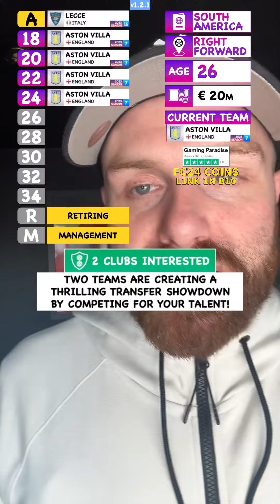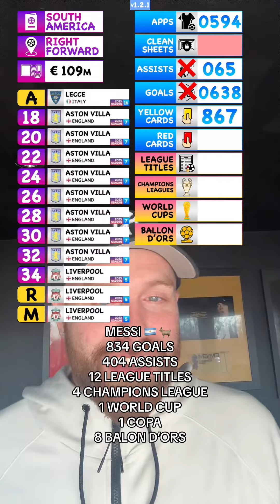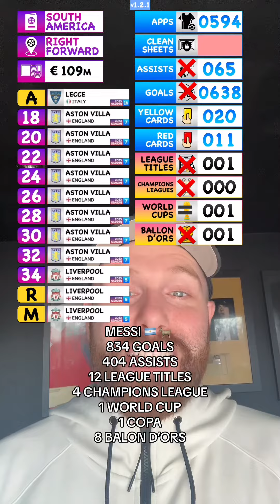Can We Make A Better Career Than..? ⚽️🇦🇷🐐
Can we make a better career than the GOAT!